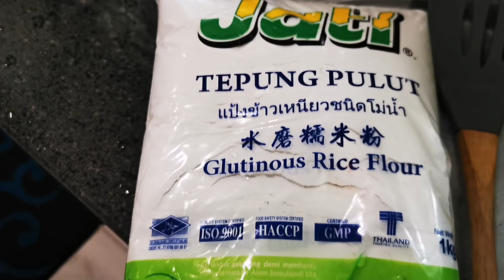SweetPotato Pockets & Payasam/ சக்கரவள்ளி கிழங்கு பலகாரம் & பாயாசம்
In this video I have shared two different varieties of sweet potato recipes which can be made at once, both are super delicious.

Sweet potato pockets:

Ingredients
Sweet potato 1kg (steamed till soft)
Glutinous rice flour 200g to 250g (may also use corn flour or normal rice flour)
* mix all the above to a dough

*Little water or coconut milk if necessary when the flour and sweet potato mixture becomes thick

Banana leaves for making the pockets

For the filling :
Palm sugar 1 block and some pandan leaves boil in little water till the sugar completely dissolved than strain and again add the syrup in a pot and mix in 1 cup of shredded coconut (or more if needed) and cook till the mixture becomes little dry. Off and let it cool.

Steps:

1.Make a cone shaped pocket in banana leaf, put some of the dough in it by leaving some space in the middle for the filling, spoon filling as needed in the middle and press down the dough on the sides to seal the filling than close the pocket.

2. Left some of the dough for the payasam (if making at the same time)

3. Put the ready pockets in a steamer pot and steam for 15 minutes.

For the payasam:
1. Make small balls of the dough and cook it in boiling water.
2. Once the balls are floating take out and keep aside.
3. To make payasam, in a pan boil some water with pandan leaves.
4. Once boiled, add washed sago and let it cook.
5. Add salt and sugar per taste.
6. Add in coconut milk and the boiled sweet potato balls.
7. Ready to be served.